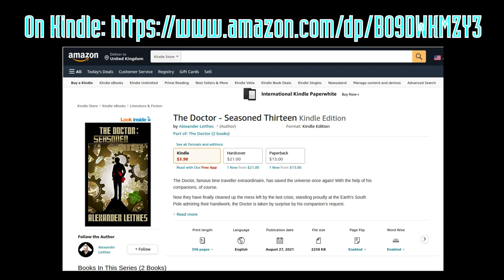Ep. 2: The Doctor - Seasoned Thirteen - "A Night At The Museum"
Welcome to the exciting alternative season 13...
Now in Doctor Who's traditional 7pm Saturday evening time slot!
Did you find the New Year left you lacking something special?
Was Christmas missing that which the Doctor could not cure? Do you feel a void of Time and Space in your life? Has the humdrum brought you so low your Chin is practically on your balls? Then perhaps The Doctor - Seasoned Thirteen is for you!
"A Night At The Museum" is the second episode in the series. Entirely new material written by me, and edited by Aeonne.
You might view these as parodies, if you like categories. If so, perhaps it might be viewed in the same vein as The Orville in that regard. I certainly have a deep respect for Seth MacFarlane's approach to the problems he faced and the truly stellar solution he produced.
In any event, I invite you to take my series as seriously, or not, as you wish.
Content now appearing on Substack!
The entire series is already available as a novel on Amazon, which might prove a useful Christmas special:

"The Doctor - Seasoned Thirteen"
Paperback: